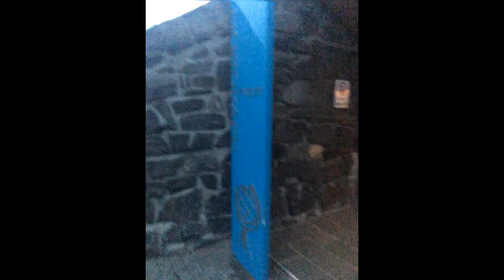My Name is Not Muzungu - Wohnmobil (Caravan) North Cape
From Germany via Poland and the Baltic to Russia for a phenomenal wedding. Continuing from Helsinki to North Cape while having a special guest on board.